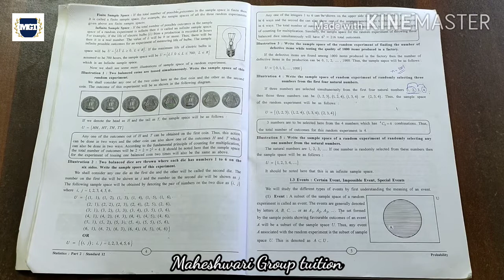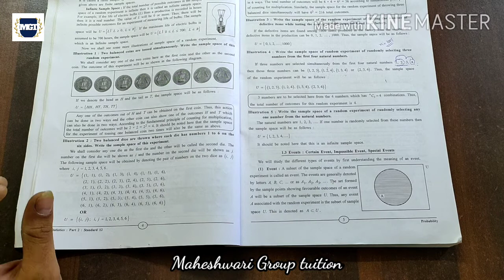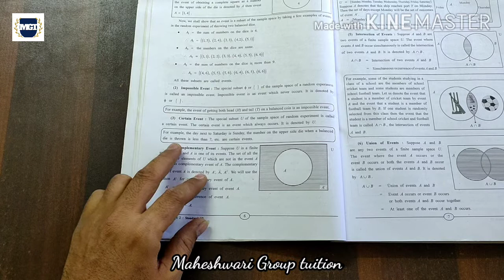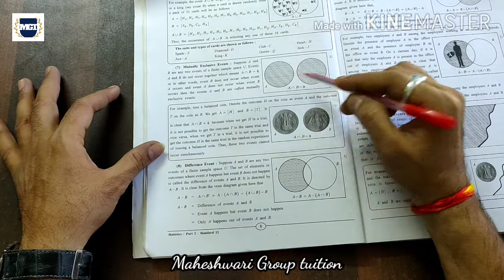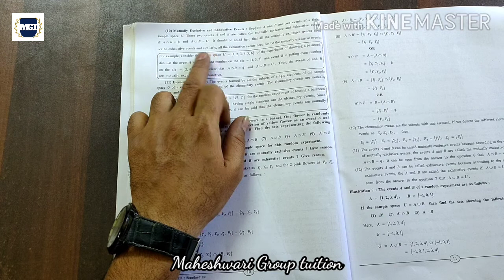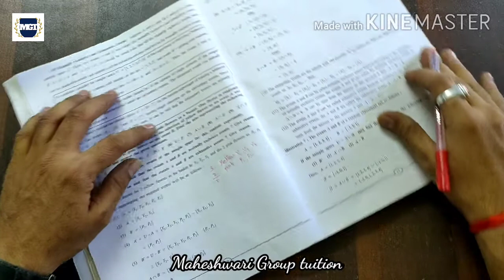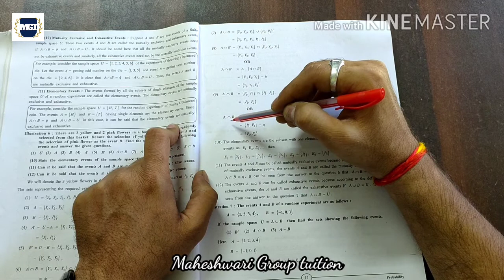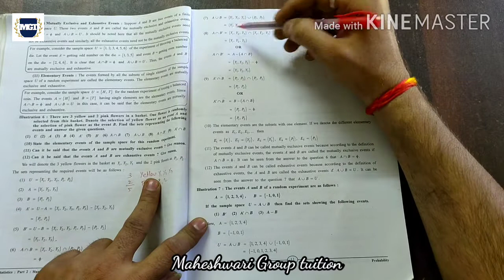12th Stat (Part:-2) ch:-1 Probability (Lec:-2)English medium